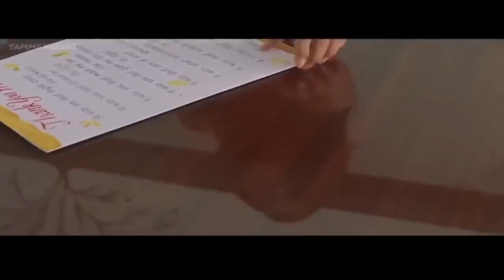O Sanam O Sanam 💘 90's Sad 💘 HD, Jurm 2005 | Udit Narayan, Pamela Jain | Bobby Deol, Lara Dutta